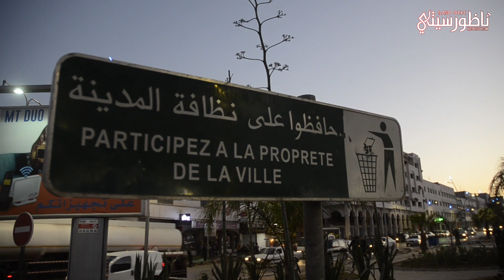حديقة 3 مارس بعد إعادة تهيئتها.. هذا ما قاله الناظوريون